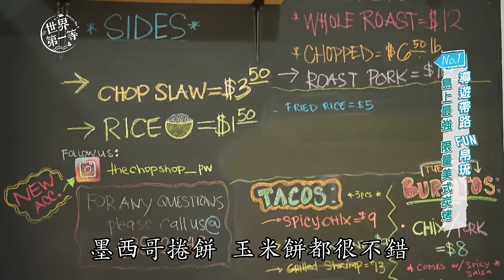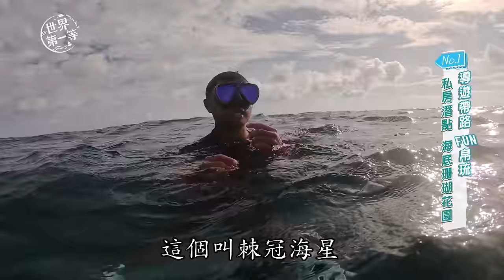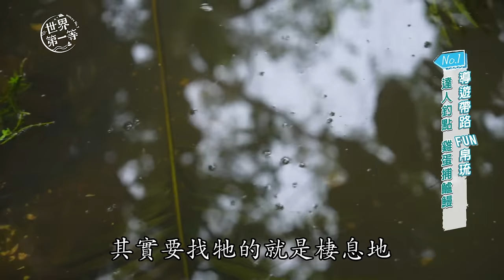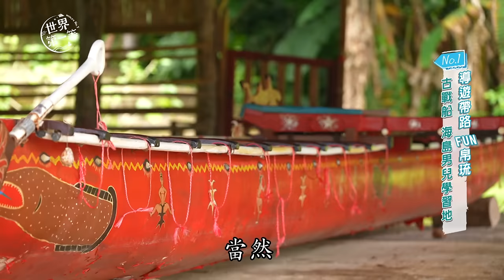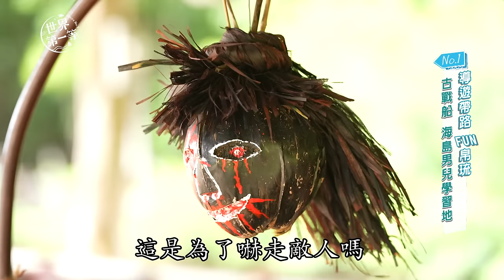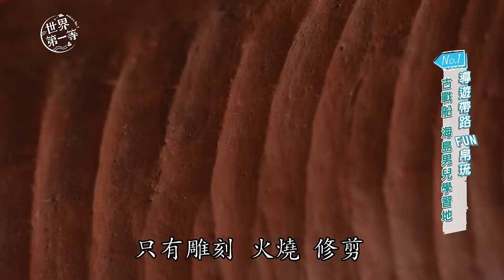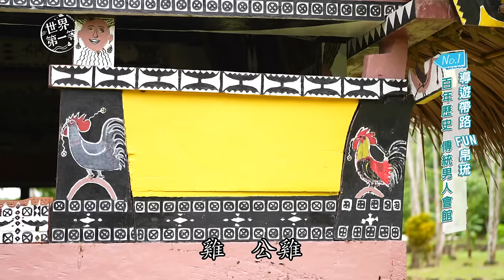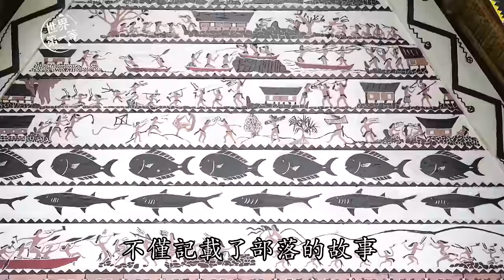【帛琉Palau】楊一展 鄒承恩｜必吃最強美式炭烤/雞蛋釣大尾鱸鰻/私房潛點烏龍水道/草蝦養殖技術/百年古蹟男人會館/古戰船/酋長風味餐《世界第一等》1144集完整版-導遊帶路 FUN帛琉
📣八大電商📣
📣播出日期
￭電視首播03/30(六)晚間8點▶️28台 八大綜合台
￭網路首播03/31(日)晚間9點▶️YouTube世界第一等
￭MOD首播04/01(一)晚間8點▶️321台 八大優頻道
【導遊帶路 FUN帛琉】  The tour guide leads the way to having fun in Palau

🔶私房推薦 吃喝嚐鮮趣      Personal recommendation--Try the new tasty food
🔶島上最強 限量美式炭烤    The island's best--Exclusive American-style BBQ
🔶私房潛點 海底珊瑚花園    Private diving site--Underwater coral garden
🔶達人釣點 雞蛋捕鱸鰻      Expert's fishing spot--Eggs for catching eels
🔶活跳跳草蝦 帛琉人最愛    Lively giant tiger prawns--Palauans' favourite
🔶古戰船 海島男兒學習地    Traditional war canoe--Island boys' school
🔶百年歷史 傳統男人會館    A century-old traditional men's meeting house
🔶酋長專屬 特色風味餐     Chief only--Special local meal
🔶好友出遊 最棒旅行       Good friends travel together--The best trip ever

更多《世界第一等》精彩內容